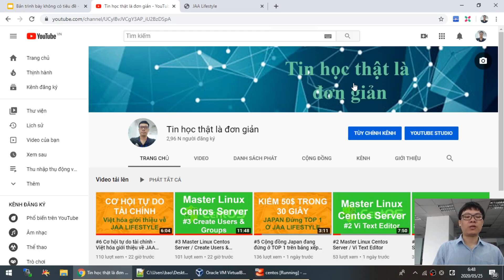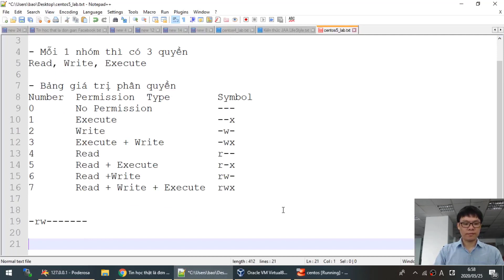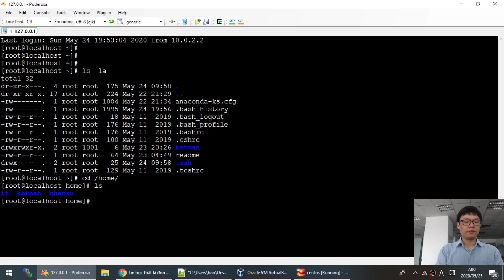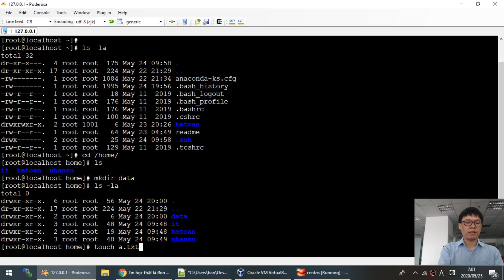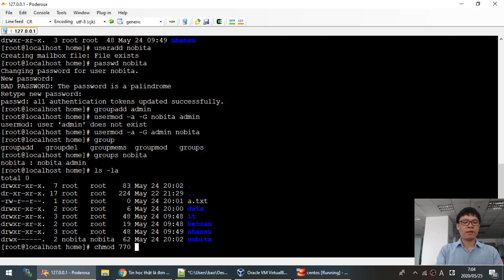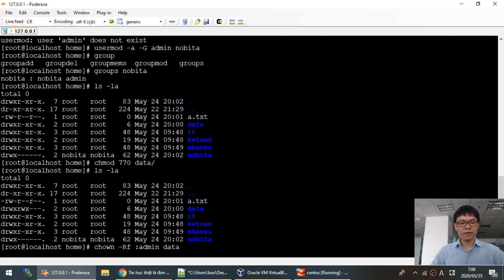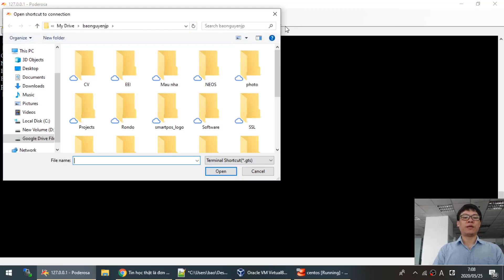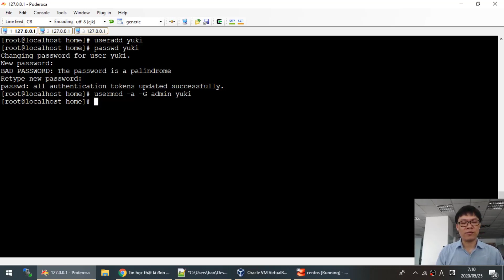#5 Master Linux Centos Server / Linux File And Folder Permissions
👍 Like me!

📕 Danh sách đầy đủ các khóa học như AWS, DevOps, FullStack, Dockers, Jenkins, Tin học Văn phòng, Quản lý dự án, Agile Scrum, AI Machine Learning, Big Data...

⚙️Dịch vụ Freelance
- Tư vấn & triển khai giải pháp hệ thống cho doanh nghiệp
- Phát triển phần mềm Website, Mobile App, PC App

Mr. Bảo
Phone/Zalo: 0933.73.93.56